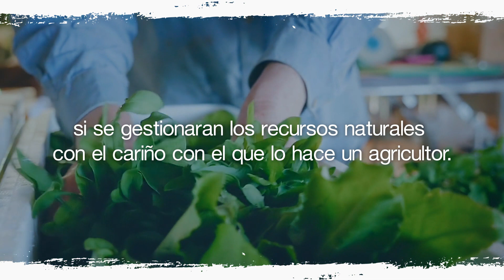En Regaber tenemos CorazóndeAgricultor 💚 ¿Y tú?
En Regaber tenemos siempre muy presentes las necesidades y retos de nuestros agricultores. Es por ello que innovamos y trabajamos cada día por aportar soluciones vanguardistas a partir de nuestra experiencia y nuestros conocimientos.  Pero siempre con la visión y el corazón de un agricultor.

Si tu también compartes el amor por el campo, la pasión por la agricultura y el orgullo por pertenecer a esta gran comunidad, tú también eres agrober.

¿Quieres saber más sobre Corazón de Agricultor? Visita nuestra web y únete a la comunidad 👉🏽